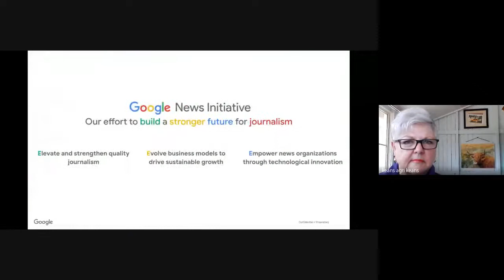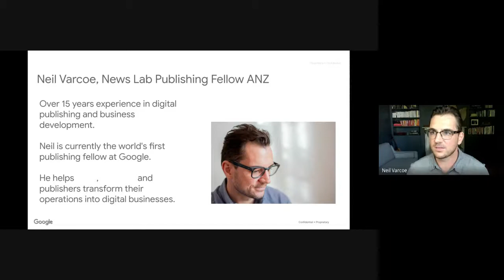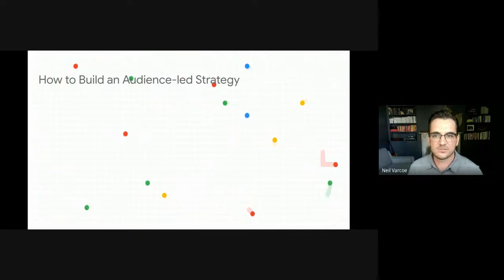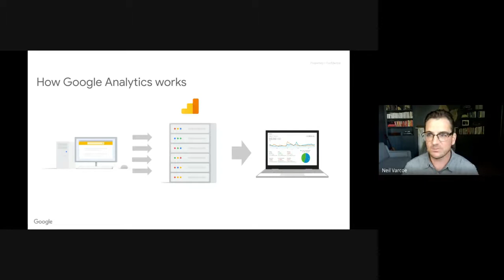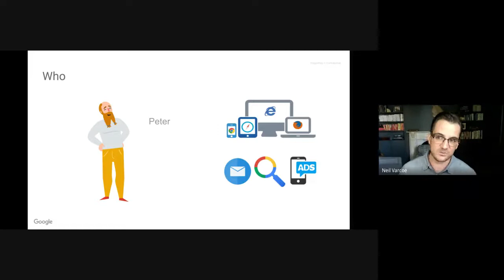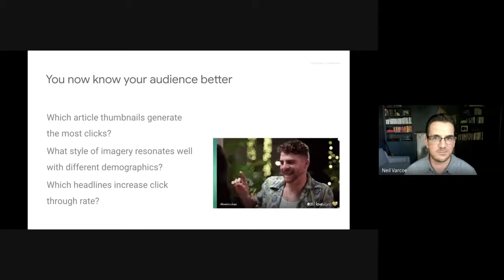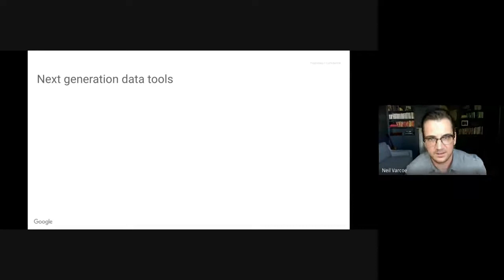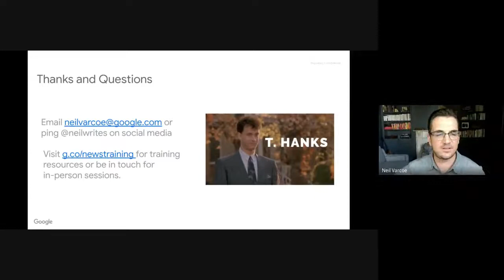How to Create an Audience-led Strategy (APAC English)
This is part of the new publisher curriculum created and delivered in Australia.

The curriculum was created by Google News Lab Lead Nic Hopkins and Publishing Fellow Neil Varcoe.

It was built to help transform local, regional and small publishers into sustainable businesses.

For more training on-demand, visit g.co/newstraining.